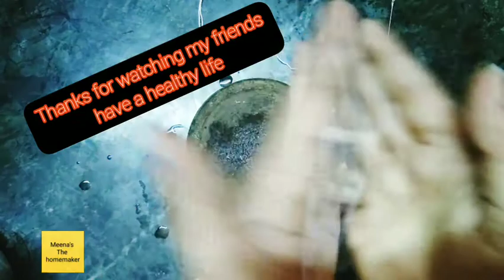குழந்தைகள் கையில் கட்டும் வசம்பு காப்பு இனி நீங்களே செய்யலாம்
Hi friends support. My channel
More videos in my channel
Tasty and healthy dishes entertainment
Videos,beauty tips so many different and
Interesting videos

Share ur friends given ur suggestion in
Command box if any doubt about videos
I will sure to clarify

Have a healthy life

Meena's The homemaker